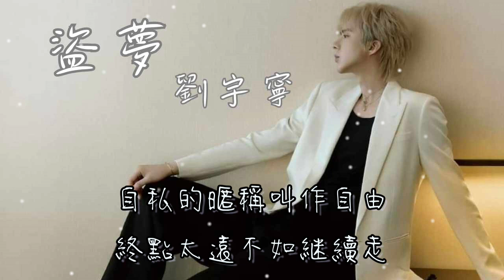盜夢 - 劉宇寧【誰裝扮成夢的野獸 你掏空了還嫌不夠 如果痛苦亦是享受 如果失去亦是擁有】(動態歌詞)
作詞：唐漢霄
作曲：唐漢霄
編曲:陳迪

空空兩手
憑什麼要將誰擁有
浩瀚宇宙
塵埃會偽裝成傷口

這次 誰扮演小偷
最好 痕跡都不留
幾年之後 新歡過後
披你的外衣往前走

誰裝扮成夢的野獸
你掏空了還嫌不夠
如果痛苦亦是享受
如果失去亦是擁有
一生太短不如別參透

一絲不漏
說話也不能太荒謬
瞻前顧後
反正總有人在等候

如果愛得很將就
別說誰需要拯救
不必拉扯誰的衣袖
你又不是她的綠洲

你 倒映在誰的眼眸
我 從來都一無所有
夢境藏在現實背後
上演一幕海市蜃樓
自私的暱稱叫作自由
終點太遠不如繼續走